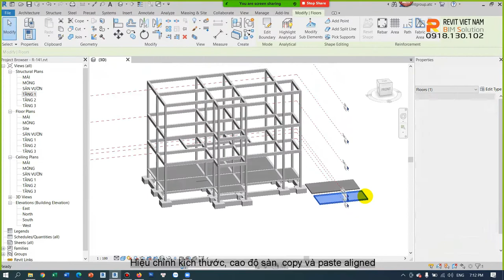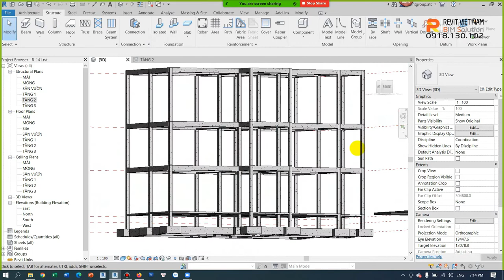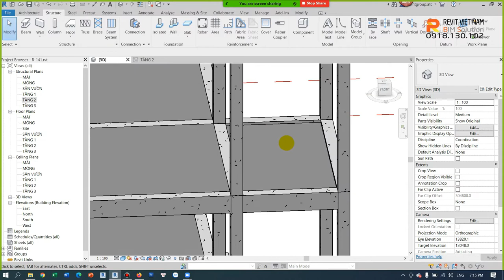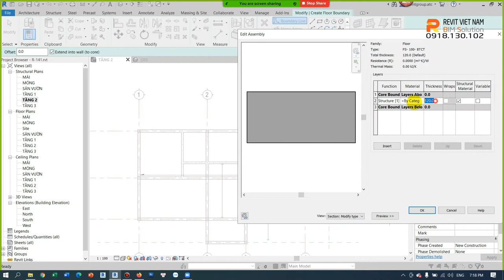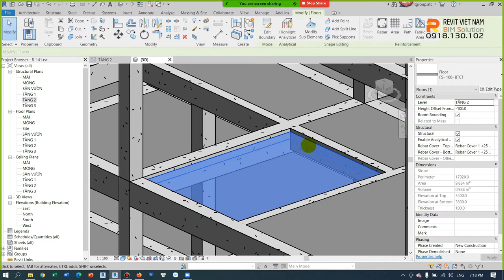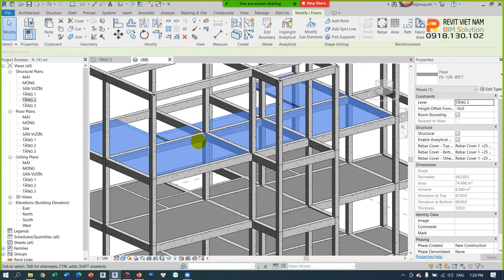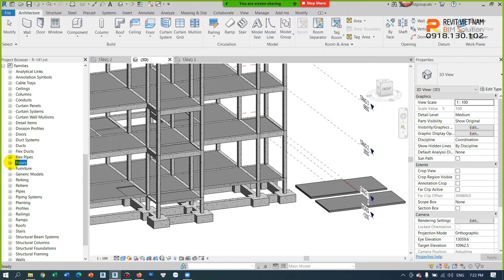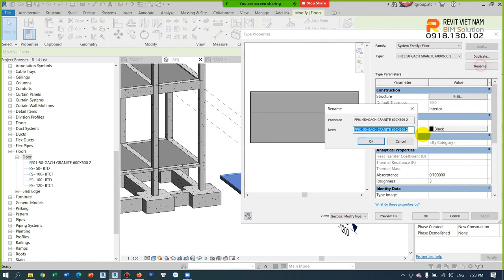2.3. Hướng dần hiệu chỉnh sàn cho công trình